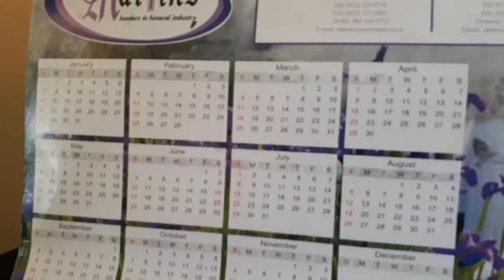KOTCTV2017 : Crusher_Kwa_Bena NoSphiwe # Bomma stene (Ft Bongo)